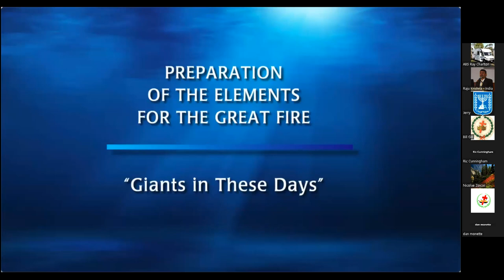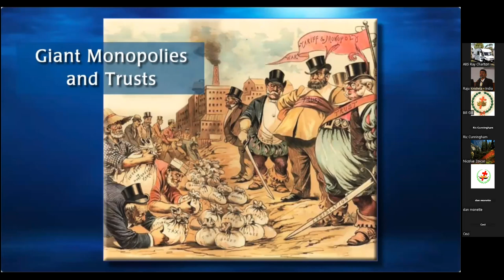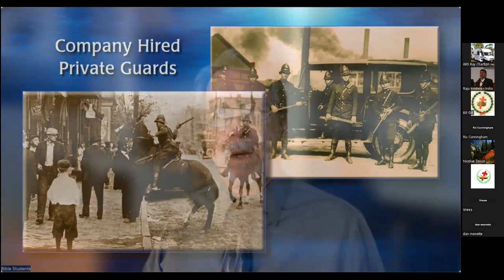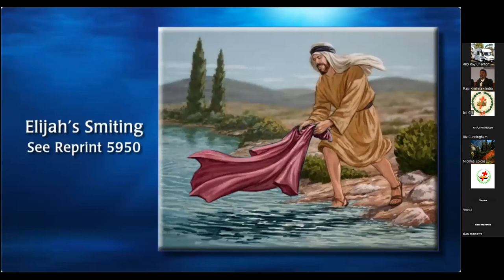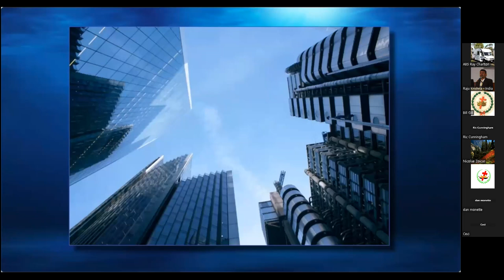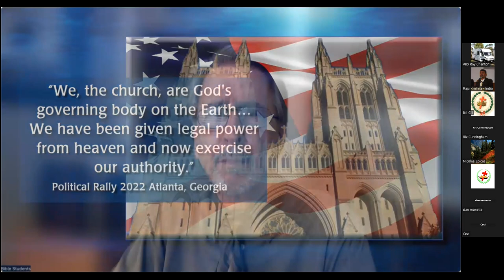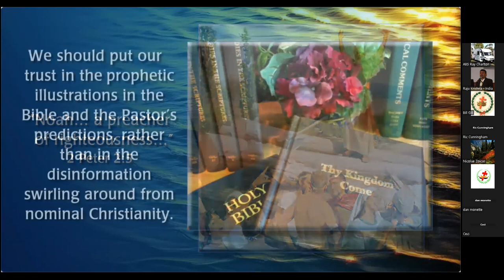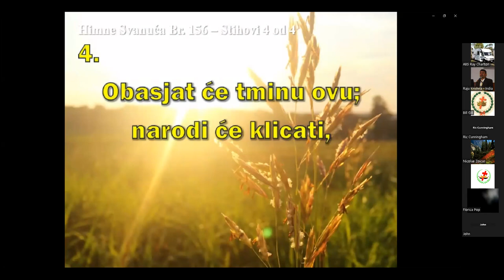Giants in those days - English - Br. Bill Gill (USA) Free Kannada Bible Study - Br Raju - 8867768876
Giants in those days - English - Br. Bill Gill (USA) Free Kannada Bible Study - Br Raju - 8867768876 - Jesus Loves Ministry